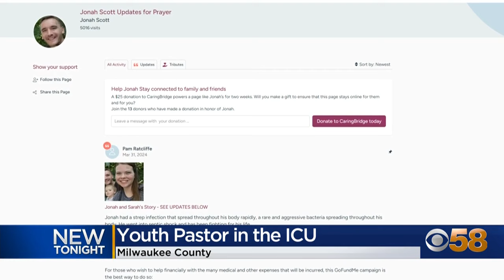Popular Pewaukee youth pastor in hospital as wife delivers 3rd child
A popular Pewaukee youth pastor's life hangs in the balance while his wife delivers the couple's third child